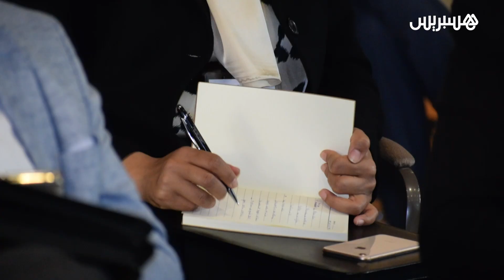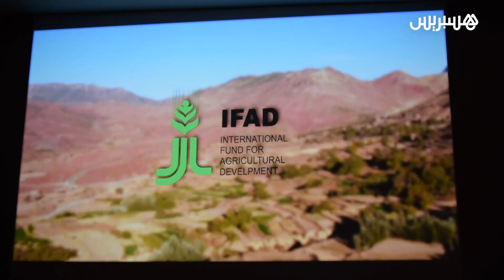لتنمية سلاسل الإنتاج.. نتائج برنامج التنمية القروية للمناطق الجبلية في أزيلال وصفرو